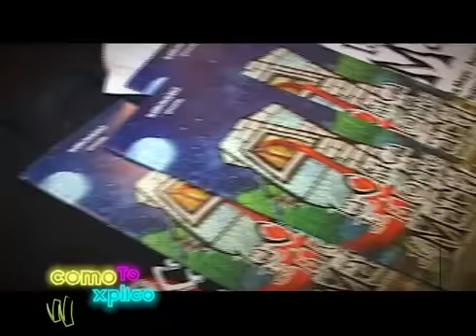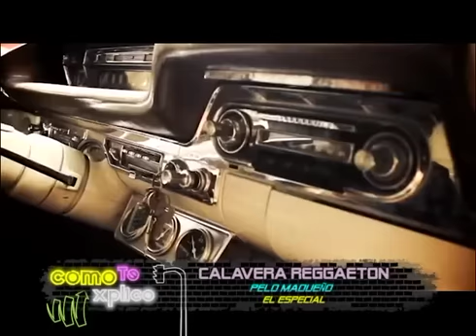SERGIO GALLIANI Y LA CHICA DE LA TORRE DE MARFIL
ACTUACION ANDRES WIESE
TATI ALCANTARA
ERIK PASSARA PROD.DIR.Y CONDUCCION
PROG."COMO TE XPLICO"